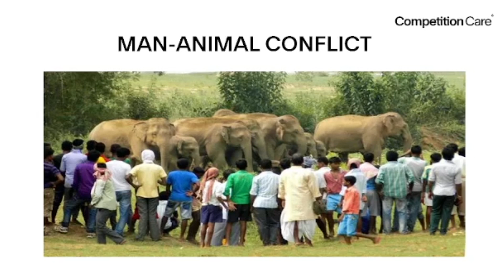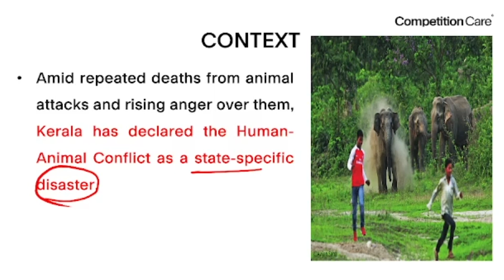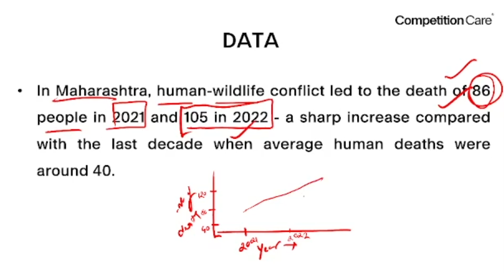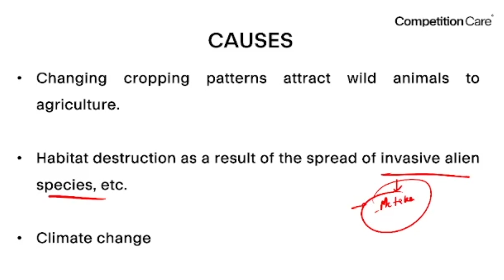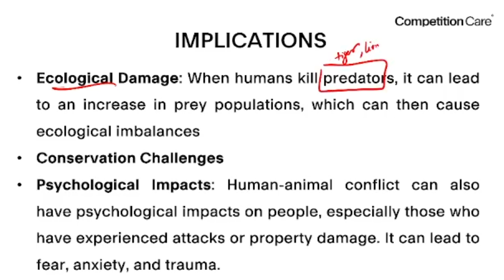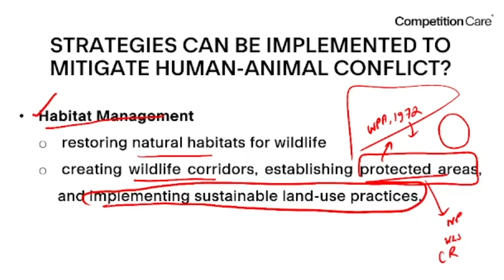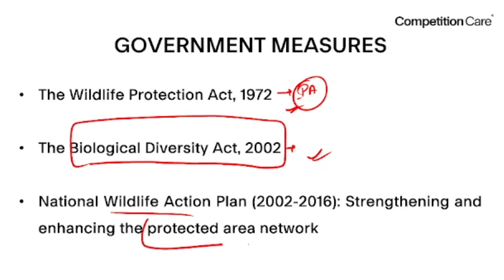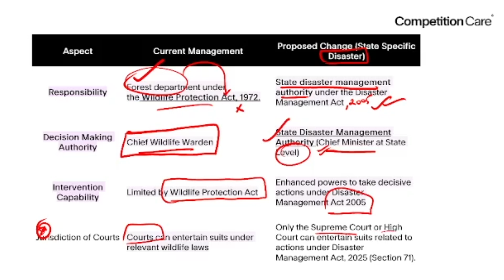Man Animal Conflict by Mahasweta Ma'am | Competition Care- Best UPSC/APSC Coaching in Assam